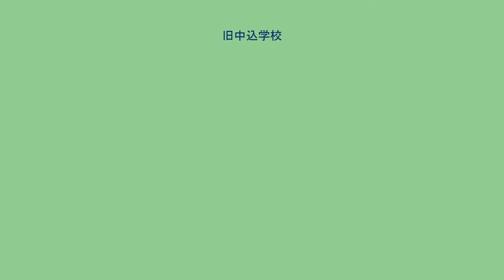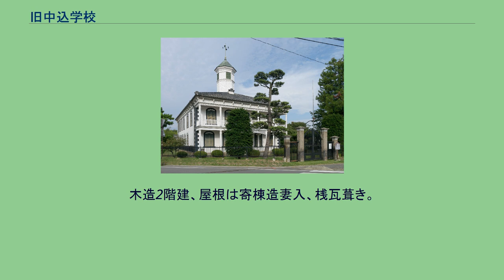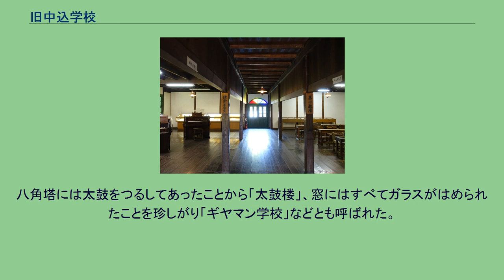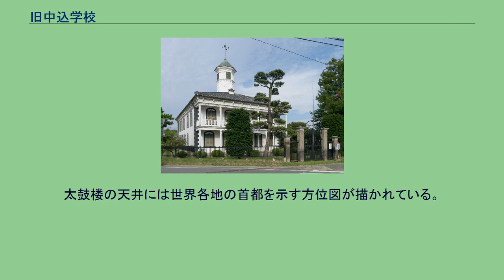旧中込学校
1階 旧中込学校（きゅうなかごみがっこう）は、長野県佐久市中込にある重要文化財。
1872年の学制発布を受け、1873年に佐久郡下中込村・今井村・三河田村の三村組合立の成知学校が開校。
当初は下中込村の小林寺を仮校舎とした。
1874年には新校舎建設に動きだし、1875年12月に完成した校舎へ移転。
1876年5月に「第6大学区第17中学区第7番中込学校」と名称を改める。
明治期の長野県は初等教育に力を注ぎ「教育県」とまで言われていたが、その中でも最初に建てられた本格的な校舎が中込学校である。
下中込村の村民が校舎新築を決意したのは、村出身の大工・市川代治郎が自分なら安くて良い校舎を実現できると請け負ったからだと言われている。
建設費は請負契約では380円となっていたが、大幅に費用がかさみ村民の負担と村内篤志家の寄付で総工費のほとんどをまかなって建設された。
最終的な建設費は6000円超となったことから、後々まで村の財政を圧迫した。
1919年に新校舎が完成すると、旧校舎は中込町役場、中込町公民館、中込支館、佐久市役所分室、佐久市開発公社に再利用された。
1966年1月27日に長野県宝に指定。
1969年3月12日に「旧中込学校校舎（附 学校新築請負書・新築入費勘定帳・学校新築諸入費調帳）」として国の重要文化財に指定され、同年4月12日に「旧中込学校」として敷地を含めて国の史跡に指定された。
アメリカのサクラメントへの渡航経験を持つ、棟梁・市川代治郎の設計および施工により建設された擬洋風建築である。
甲州地域の擬洋風校舎の中でも早い時期のものであることに加え、日本の擬洋風校舎では類例がないほどアメリカの影響を強く受けている点で重要な意味を持つ建物である。
建築面積259.4平方メートル。
木造2階建、屋根は寄棟造妻入、桟瓦葺き。
正面に玄関ポーチとベランダを設け、屋上に平面八角の塔屋を設ける。
外壁は漆喰塗の大壁（柱を塗り込めて外部に見せない）とし、窓回りのアーチ形や建物四隅の隅石形は黒漆喰で形成する。
正面側を除く他の3面は腰壁（1階窓から下）を下見板張りとする。
内部は1・2階とも奥行方向に廊下を設け、その左右に部屋を配する中廊下式平面である。
1階は玄関の左右に小部屋（小使室、控所）を設け、その先は右手に2階への階段と宿直室があり、その奥は講堂と教室とする。
講堂・教室間の廊下は内法から上を板壁、下を開放とする。
室内は板張りだが、1階奥の奥行半間分は土間とし、もとあった付属屋への通路となっている。
2階は廊下の左右に校長室、教員室、教室など計6室を配する。
玄関扉上の半月窓と、2階廊下突き当りの円窓にはそれぞれ色ガラスを嵌めこむ。
間取りはアメリカの1870年頃の小学校を写した物となっており、玄関の左右に男女別のワードローブ、その先全体が1つの教室となっている。
塔の形も、望楼風に勾欄を巡らし釣灯籠に近いプロポーションをとる擬洋風の塔ではなく、ペンキ塗りの下見板張りで細長いプロポーションとなっており、イギリスからアメリカに渡った物を参考にしたとみられている。
一方、正面の二層のベランダは横浜の外国人居留地に建てられたコロニアル様式、コーナーストーンを配した石張り風の漆喰壁は林忠恕の擬洋風官庁、礎石と柱頭飾りは江戸時代の寺院の礎石、といったように擬洋風らしく様々なデザインが取り入れられている。
八角塔には太鼓をつるしてあったことから「太鼓楼」、窓にはすべてガラスがはめられたことを珍しがり「ギヤマン学校」などとも呼ばれた。
太鼓楼の天井には世界各地の首都を示す方位図が描かれている。